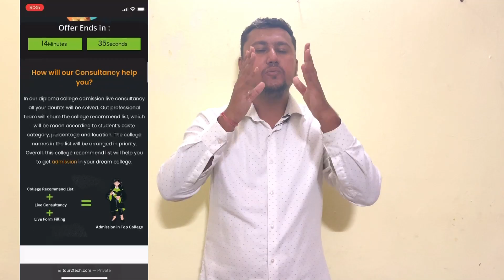DIPLOMA ADMISSION PROCESS 2023 | DETAIL DIPLOMA STEP BY STEP ADMISSION GUIDANCE IN HINDI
In this video, I have given information on Maharashtra diploma admission process 2023. Here you will get complete guide step by step of how diploma admission process. Watching this 1 video will clear all your doubts related diploma admission.

Query Solved:
Q1. When will diploma admission 2023 process start?
Q2. How to fill diploma admission form?
Q3. What is diploma admission process in Maharashtra?